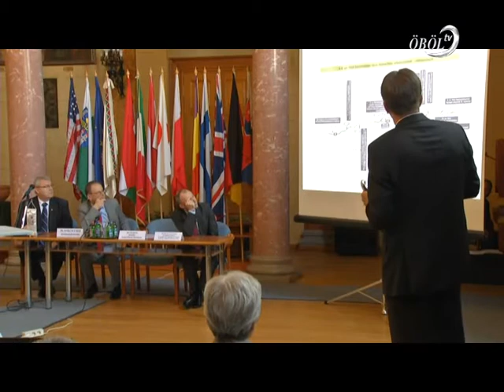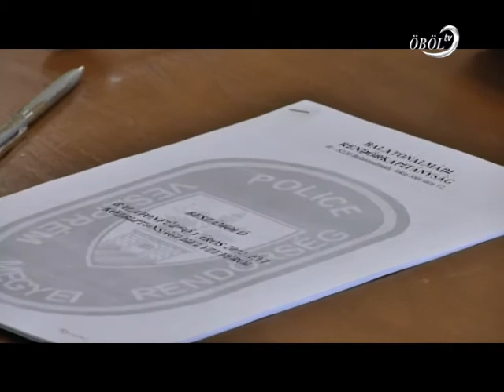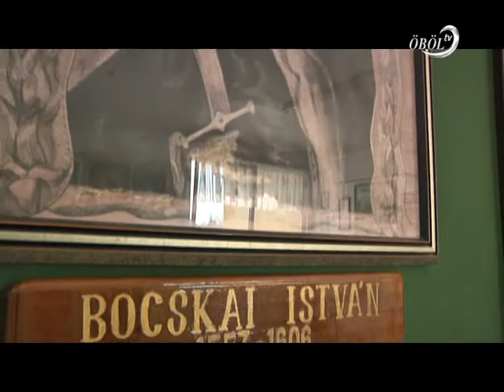Öböl Televízió híradó 2013.04.19.